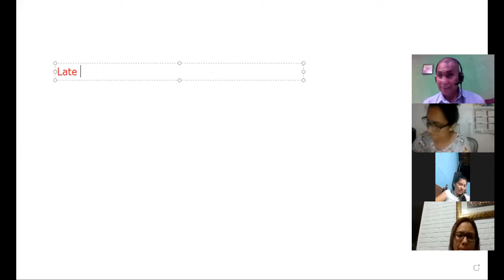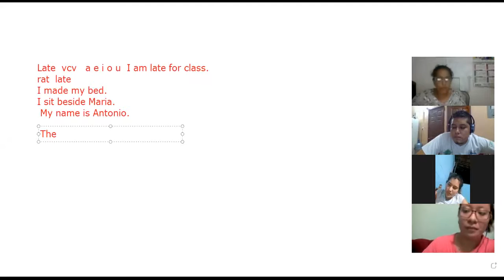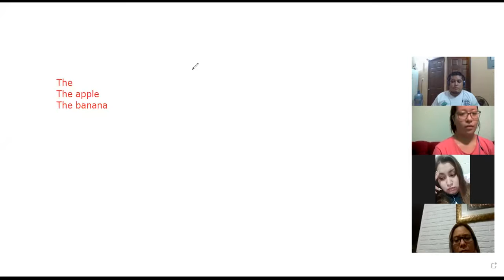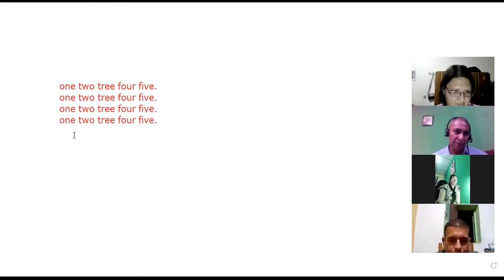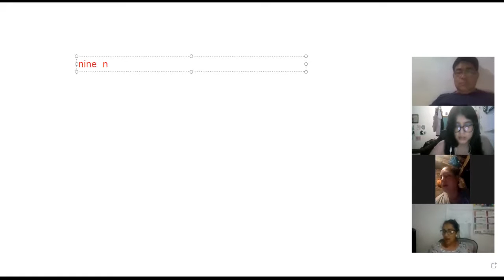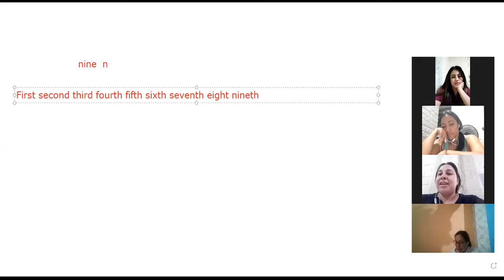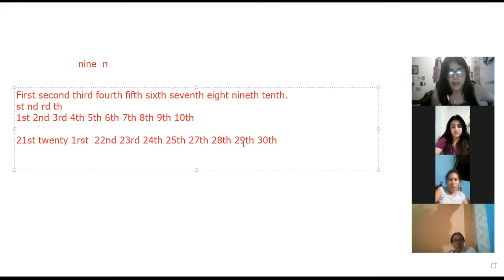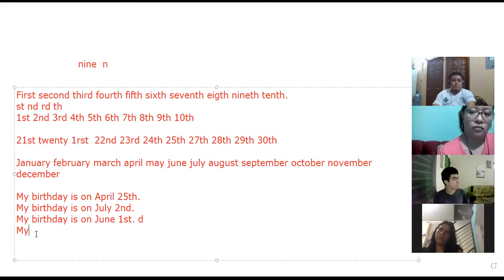Ingles Corporativo-Months and dates 2-DAY 2